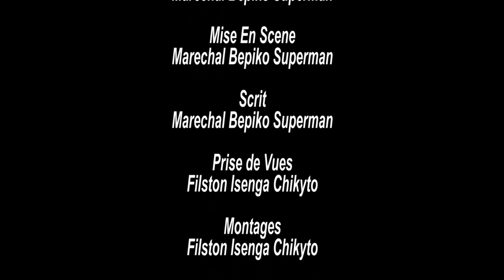GAG SUPERMAN : NA BALA YESU